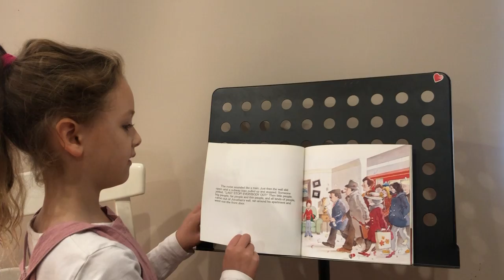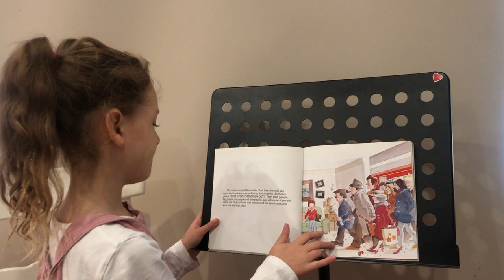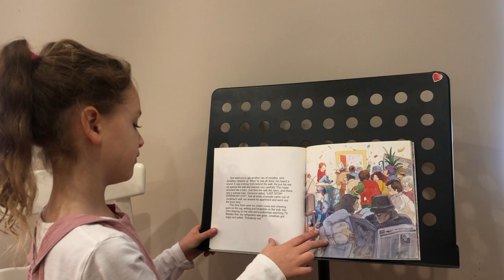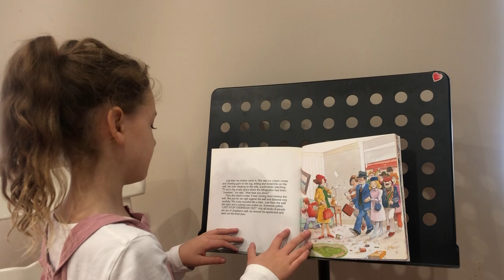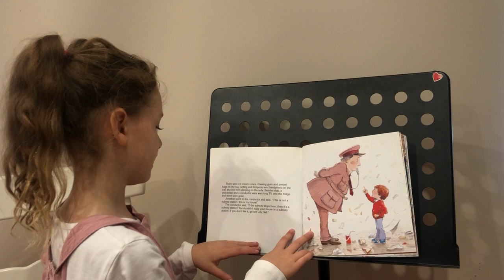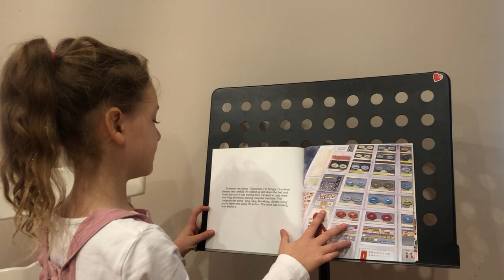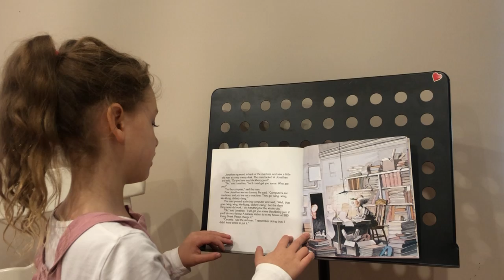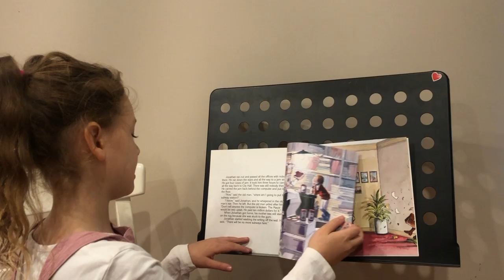Audrey’s Storytime- Audrey reads “Jonathon cleaned up- then he heard a sound”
If you've found this content useful, please consider supporting my online work and don't forget to let me know if I can help you with a particular skill or piece!